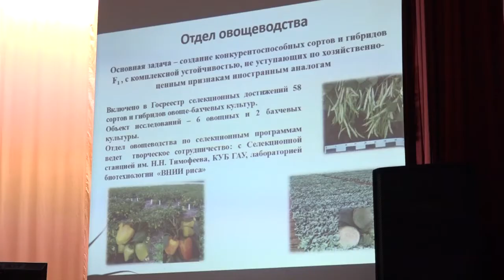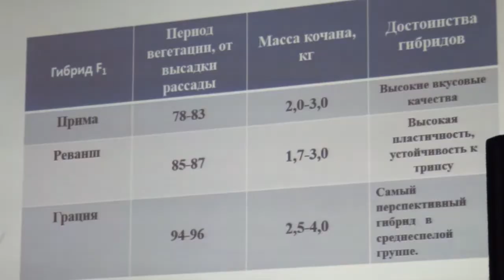Новости северского района - 1 марта